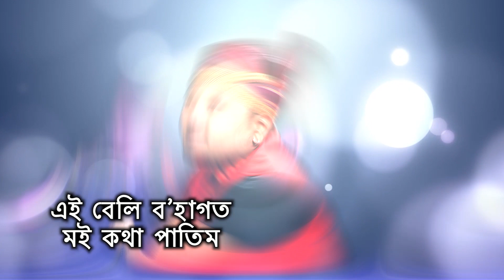RUPA | Deepjyoti | Sonit Sankar | Pulak Nath | New Assamese Song 2021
AC MULTIMEDIA Label Released "Rupa" Latest Assamese Song

Singer - Deepjyoti
Lyrics/Tune/Rap Vocal - Sonit Sankar